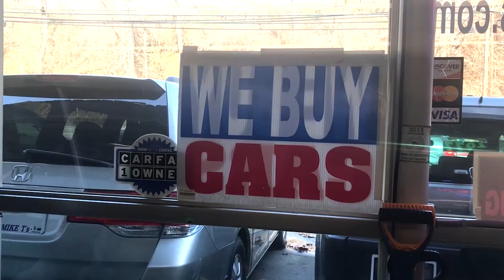Mike T's Auto Sales commercial